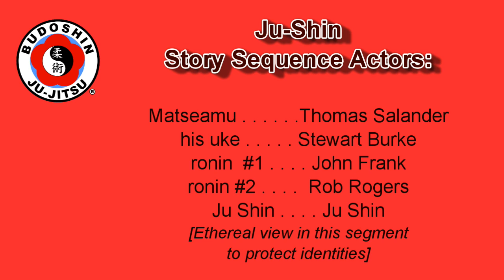Budoshin Jujitsu: Summer Camp 2014 Pt3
This Summer Camp 2014 video series will provide you with over 6 hours of quality instruction provided by 6 sensei in 11 segments, from the August 15-17, 2014 Budoshin Ju-Jitsu Summer Camp in Santa Clarita CA; each one it’s own mp4 file. This set has improved video quality, plus it is the first time the instructors used a wireless lapel mic., thus significatly improvidng the audio quality. Collectivly, all 11 MP4 video segments will take up slightly over 16GB.
SC2014-3 G. Kirby: Introducing Ju-Shin